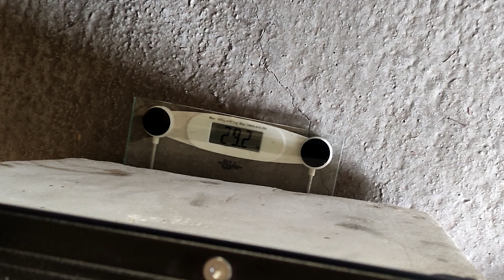Laotie ES10P czy jest legalna w PL? Waga/weight rozpakowanie/unboxing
Laotie ES 10P. Rozpakowanie hulajnogi, waga w świetle aktualnych przepisów w PL.
Jak prezentuje się hulajnoga Laotie względem Joyor Y6-S?
Czy warto kupić taką hulajnogę? Tego jeszcze nie wiem, ale z czasem (publikacji materiałów z testów) mam nadzieję się dowiedzieć :)

ROZPORZĄDZENIE MINISTRA INFRASTRUKTURY 1
z dnia 6 października 2021 r.
zmieniające rozporządzenie w sprawie warunków technicznych pojazdów oraz zakresu ich niezbędnego wyposażenia 2
Na podstawie art. 66 ust. 5 ustawy z dnia 20 czerwca 1997 r. - Prawo o ruchu drogowym (Dz. U. z 2021 r. poz. 450, 463, 694, 720 i 1641) zarządza się, co następuje:
§  1.
W rozporządzeniu Ministra Infrastruktury z dnia 31 grudnia 2002 r. w sprawie warunków technicznych pojazdów oraz zakresu ich niezbędnego wyposażenia (Dz. U. z 2016 r. poz. 2022, z 2017 r. poz. 2338, z 2018 r. poz. 855, z 2019 r. poz. 2560 oraz z 2020 r. poz. 1886) wprowadza się następujące zmiany:
1)
w § 2:
a)
w ust. 1 w pkt 11 kropkę zastępuje się średnikiem i dodaje się pkt 12 w brzmieniu:
"12) hulajnogi elektrycznej lub urządzenia transportu osobistego - 1,4 m.",
b)
w ust. 2 zdanie pierwsze otrzymuje brzmienie:
"Szerokość pojazdu, z zastrzeżeniem ust. 13 i 13a, § 45 ust. 3 pkt 1, § 54 ust. 3, nie może przekraczać 2,55 m.",
c)
po ust. 13 dodaje się ust. 13a w brzmieniu:
"13a. Szerokość hulajnogi elektrycznej i urządzenia transportu osobistego nie może przekraczać 0,9 m.";
2)
w § 3 po ust. 13 dodaje się ust. 13a w brzmieniu:
"13a. Masa własna hulajnogi elektrycznej nie może przekroczyć 30 kg.";
3)
tytuł działu V otrzymuje brzmienie:

"Warunki techniczne roweru, motoroweru, wózka inwalidzkiego, pojazdu zaprzęgowego, hulajnogi elektrycznej i urządzenia transportu osobistego";
4)
po § 55 dodaje się § 55a-55d w brzmieniu:

"§ 55a. 1. Hulajnoga elektryczna powinna być wyposażona:

1) z przodu - co najmniej w jedno światło pozycyjne barwy białej lub żółtej selektywnej;

2) z tyłu - co najmniej w jedno światło odblaskowe barwy czerwonej o kształcie innym niż trójkąt oraz co najmniej w jedno światło pozycyjne barwy czerwonej;

3) z boku - co najmniej w jedno światło odblaskowe barwy białej lub żółtej samochodowej, widoczne po obu stronach;

4) co najmniej w jeden skutecznie działający hamulec;

5) w dzwonek lub inny sygnał ostrzegawczy o nieprzeraźliwym dźwięku.

2. Dopuszcza się, aby światła pozycyjne hulajnogi elektrycznej, o których mowa w ust. 1 pkt 1 i 2, były zdemontowane, jeżeli kierujący hulajnogą elektryczną nie jest obowiązany do ich używania podczas jazdy.

3. Światła hulajnogi elektrycznej, o których mowa w ust. 1 pkt 1 i 2, powinny odpowiadać następującym warunkom:

1) światła pozycyjne oraz światła odblaskowe oświetlone światłem drogowym innego pojazdu powinny być widoczne w nocy przy dobrej przejrzystości powietrza z odległości co najmniej 150 m; dopuszcza się migające światła pozycyjne;

2) światła czerwone nie mogą być widoczne z przodu, a światła białe lub żółte selektywne - z tyłu.

4. Hulajnoga elektryczna powinna być ponadto wyposażona w:

1) numer rozpoznawczy lub kod graficzny umożliwiający identyfikację hulajnogi elektrycznej, nadany i umieszczony przez producenta w sposób trwały na ramie lub innym podobnym podstawowym elemencie konstrukcyjnym;

2) podpórkę lub podpórki zapewniające stabilne ustawienie hulajnogi elektrycznej na podłożu.

§ 55b. 1. Urządzenie transportu osobistego powinno być wyposażone:

1) z przodu - co najmniej w jedno światło pozycyjne barwy białej lub żółtej selektywnej;

2) z tyłu - co najmniej w jedno światło odblaskowe barwy czerwonej o kształcie innym niż trójkąt oraz co najmniej w jedno światło pozycyjne barwy czerwonej.

2. Dopuszcza się, aby światła pozycyjne urządzenia transportu osobistego, o których mowa w ust. 1, były zdemontowane, jeżeli kierujący urządzeniem transportu osobistego nie jest obowiązany do ich używania podczas jazdy.

3. Światła urządzenia transportu osobistego, o których mowa w ust. 1, powinny odpowiadać następującym warunkom:

1) światła pozycyjne oraz światła odblaskowe oświetlone światłem drogowym innego pojazdu powinny być widoczne w nocy przy dobrej przejrzystości powietrza z odległości co najmniej 150 m; dopuszcza się migające światła pozycyjne;

2) światła czerwone nie mogą być widoczne z przodu, a światła białe lub żółte selektywne - z tyłu.

§ 55c. Urządzenie transportu osobistego powinno być ponadto wyposażone w numer rozpoznawczy lub kod graficzny umożliwiający identyfikację urządzenia transportu osobistego, nadany i umieszczony przez producenta w sposób trwały na ramie lub innym podobnym podstawowym elemencie konstrukcyjnym.

§ 55d. W hulajnodze elektrycznej i urządzeniu transportu osobistego konstrukcja ogranicza rozwijanie prędkości przekraczającej 20 km/h i zapewnia możliwość skutecznego hamowania.".